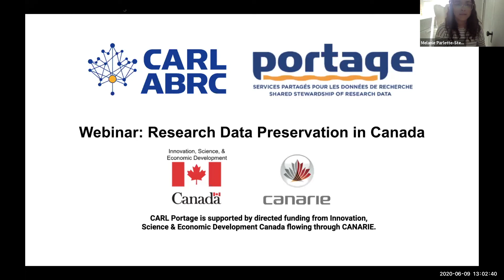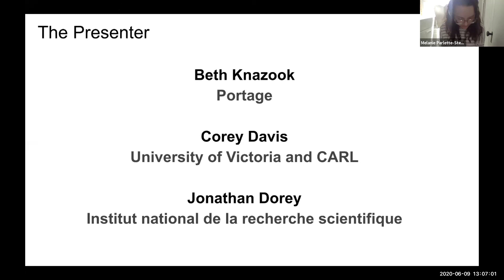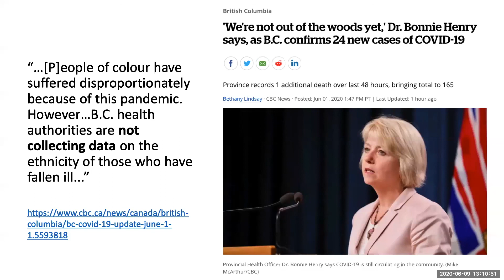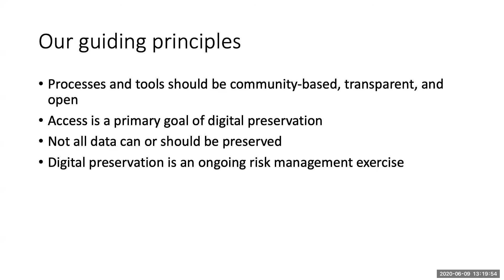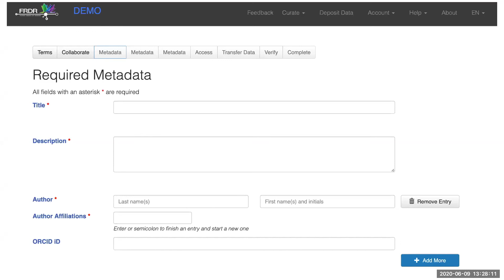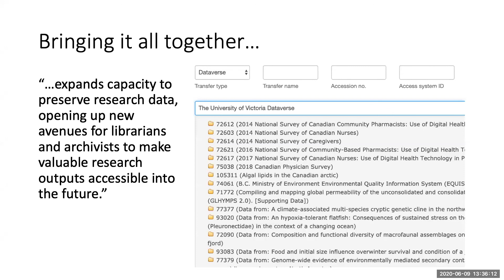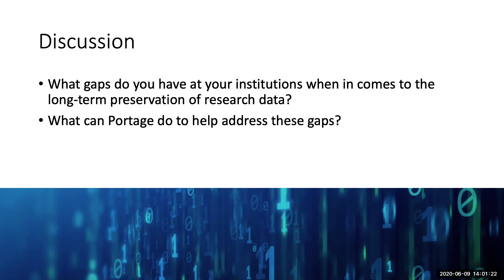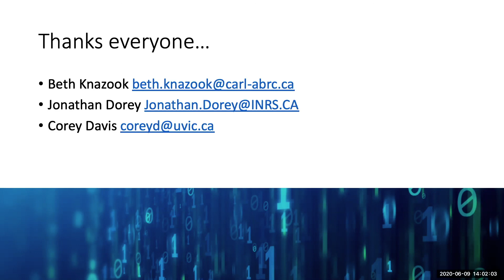Portage Webinar: Research Data Preservation in Canada (June 9, 2020)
COVID-19 has changed the world. In response, Canadian researchers from across disciplines are working tirelessly to understand, treat, mitigate and ultimately defeat this disease. While it’s daunting to think of the future during such a challenging moment, we need to be asking ourselves now, “how do we ensure that researchers of the future have the information they need to understand today’s pandemic?”

In this webinar, members of the Portage Preservation Expert Groupprovide an introduction to research data preservation, including an overview of current service options and emerging infrastructure developments in Canada. Viewers will also learn about best practices for long-term data preservation, and hear the discussion that ensued about how we can more effectively work together to address today’s pressing preservation challenges.

Presented by:

Beth Knazook (Portage)

Corey Davis (University of Victoria and CARL)

Jonathan Dorey (Institut national de la recherche scientifique)